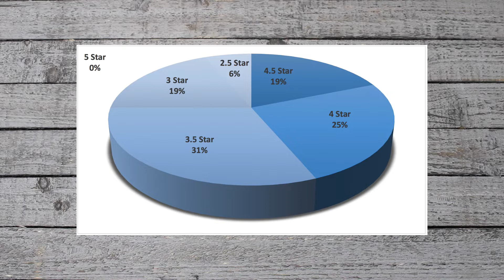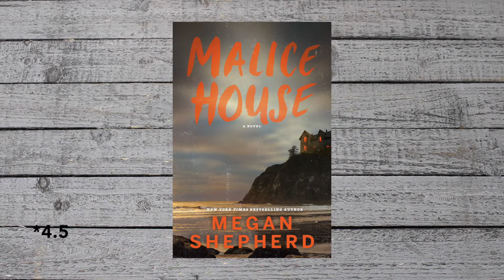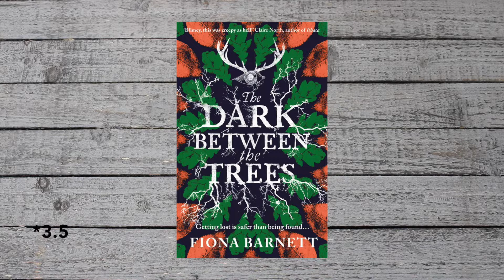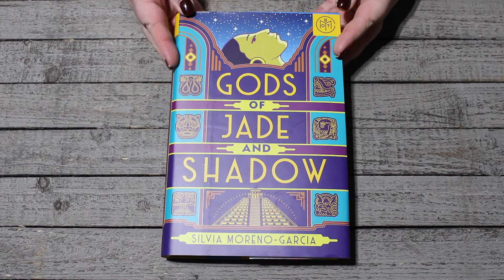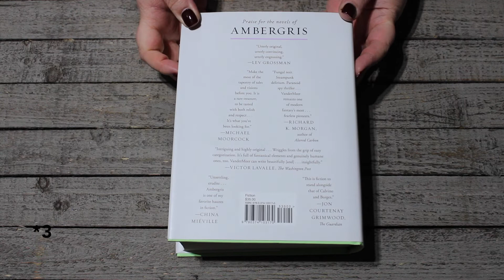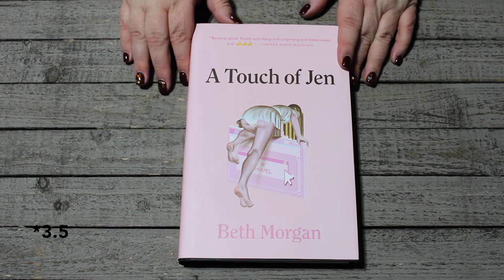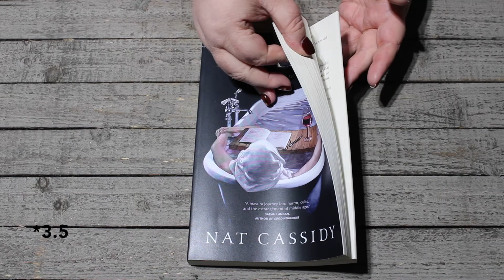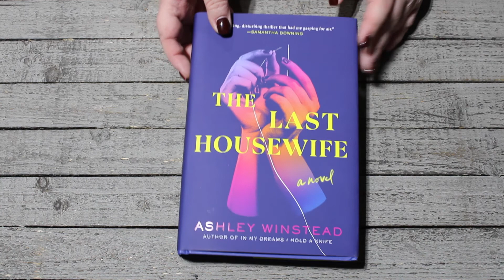September Reading Wrapup